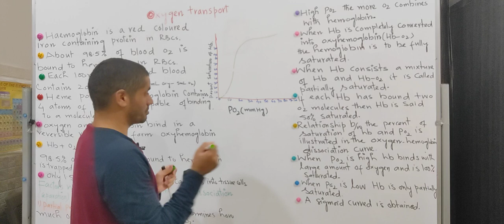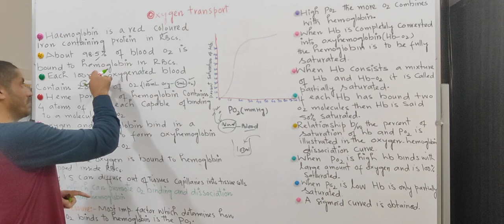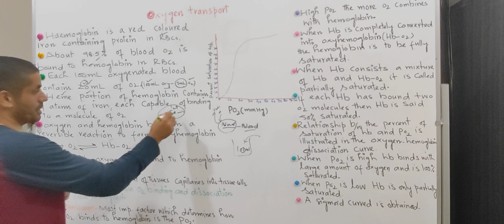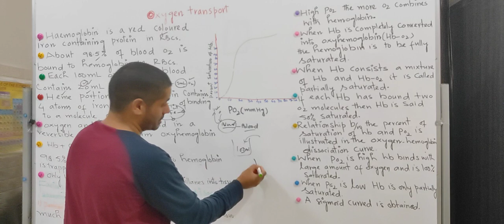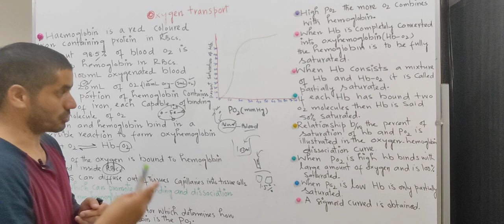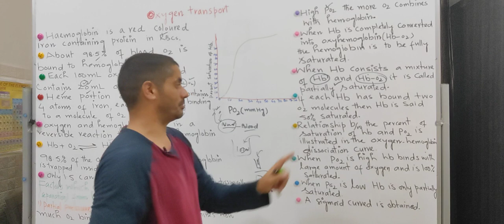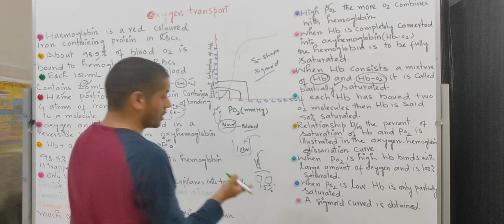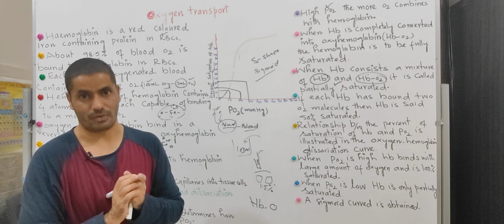Oxygen Transport Class 11th Biology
Oxygen Transport Class 11th Biology@drnyr755

How oxygen is transport
What is sigmoid curve
How partial pressure influence the rate of oxygen transport